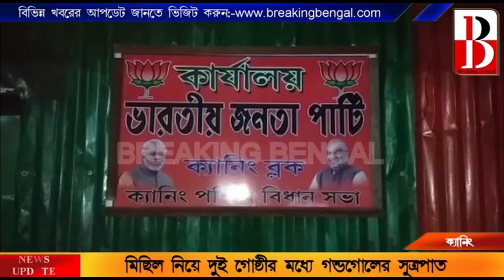রাজ্যে ভাল ফলের পর ক্যানিংয়ে গোষ্ঠী দ্বন্দ্বে জড়াল বিজেপি কর্মীরা। Breaking Bengal